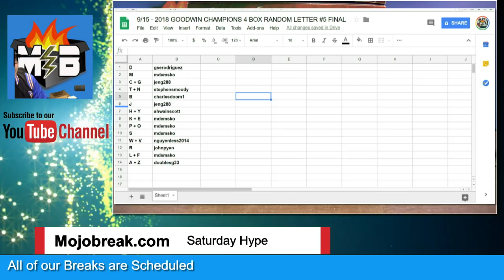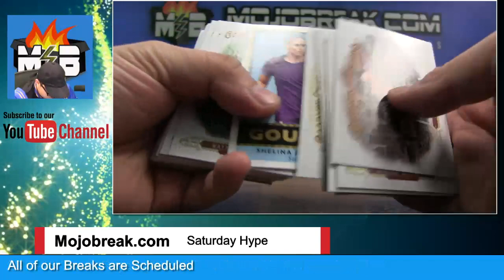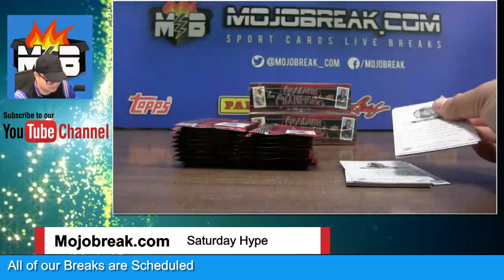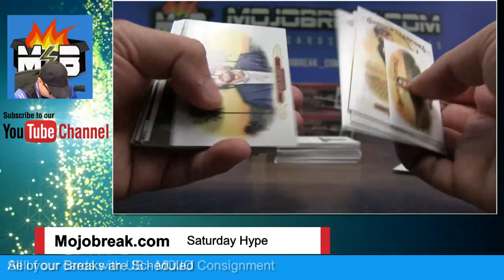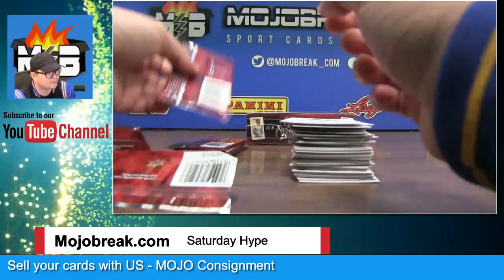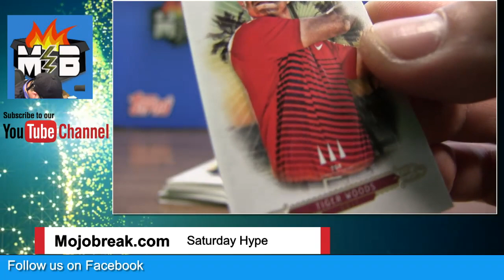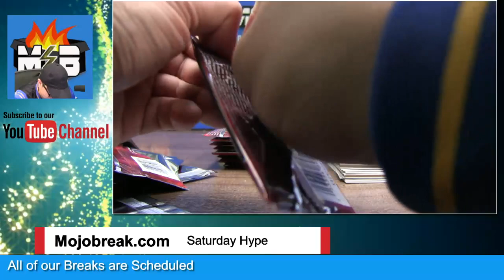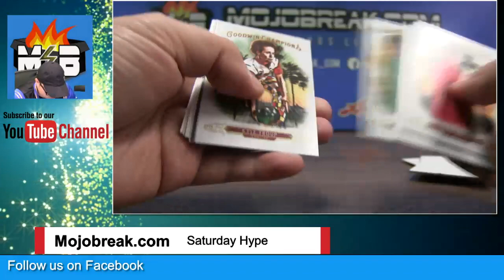2018 Upper Deck Goodwin Champions 4 Box Break Random Letter #5 - 09.15.18